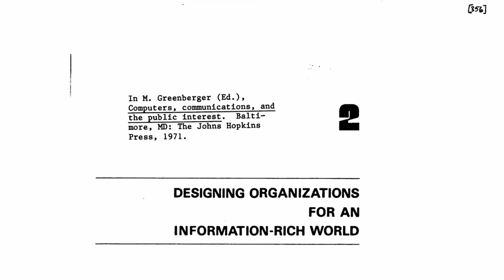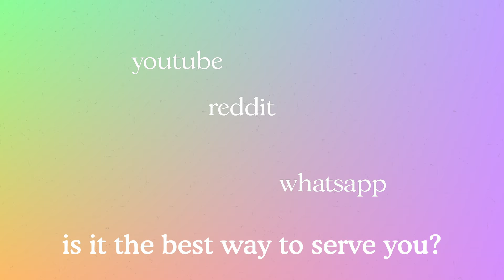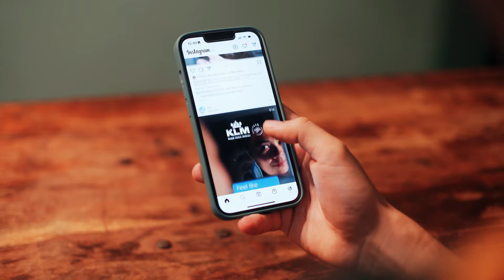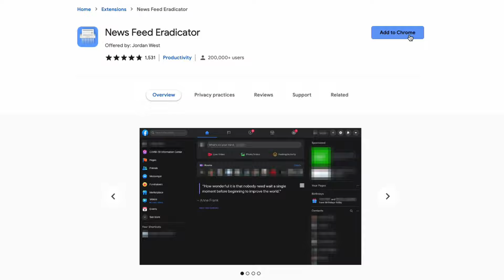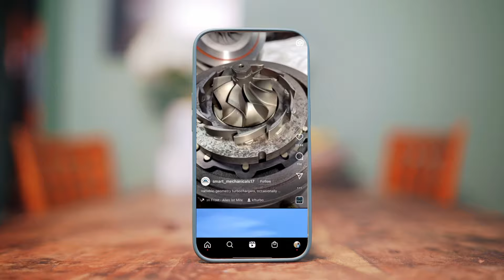don’t let social media control you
learning how to tame my use of social media has been a real struggle. i feel like it goes in waves, and even then i'm not always able to follow my own advice. the idea though is to always have an operating procedure you can go back to when you're feeling lost and overwhelmed. being strategic about your use of social media is essential for its sustained use while keeping your head above water.

0:00 introduction
2:25 delete social media
3:11 block social media websites
5:16 create a schedule
6:37 conclusion